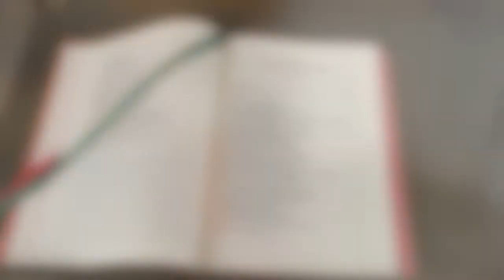Hoffnungsbild 11 - Werde Licht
Advent-/Weihnachtskalender- Hoffnungsbilder nach Jesaja
Gott ist Licht - Licht weitergeben